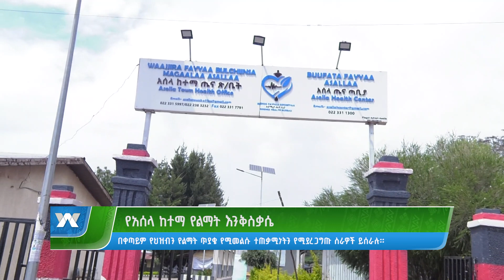የአሰላ ከተማ የልማት እንቅስቃሴ